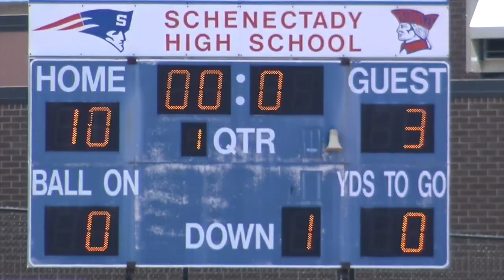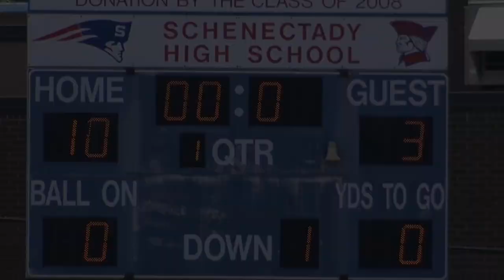CDFFL "A" Division Super Bowl Orange Crush vs. Valenti's Spring 2018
Crush vs. Valenti's